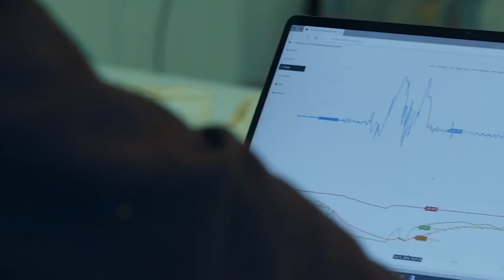EIT Manufacturing Summit 2020 | Co-Location Center Vox Pop 3